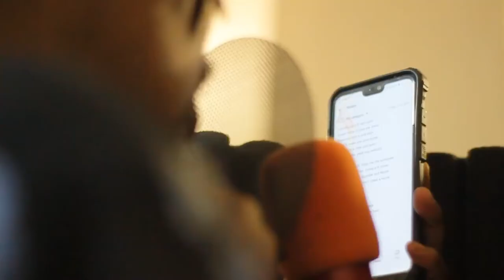The Making of ASMR for DateNight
Behind the scenes of the creation of ByLwansta's most collaborative effort yet, ASMR, the soundtrack to Friday the 15th of October's DateNight.